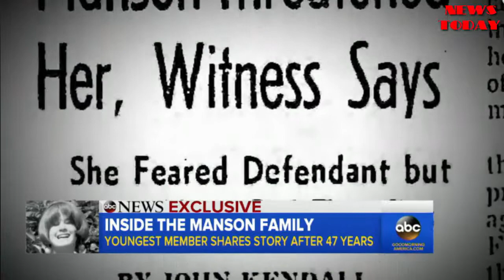Youngest member of the 'Manson family' says Charles Manson 'made you feel really special'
Youngest member of the 'Manson family' says Charles Manson 'made you feel really special' - NEWS TODAY
Dianne Lake is breaking her silence on her relationship with convicted murderer Charles Manson, who she says she fell for at age 14.